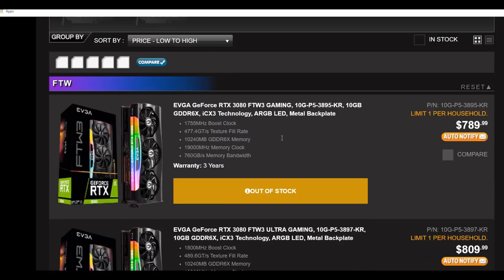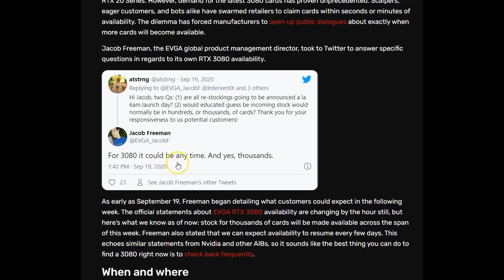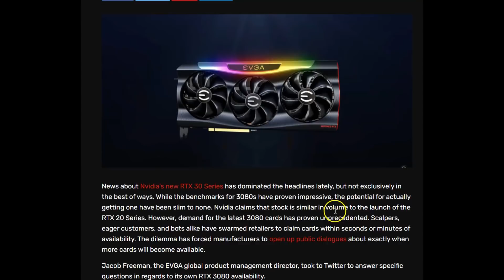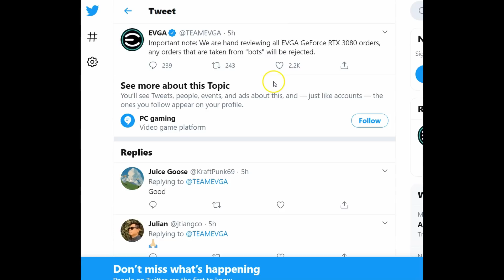RTX 3080 Back in Stock this Week | Where to buy | No more Bots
Hello,

The Nvidia RTX 3080 cards will be back in stock this week.
Stay tune to get yours soon.

Thanks.

Please Follow for Additional information.

Video credit
Video by Nvidia
Video by Craig Dennis from Pexels
Video by Jason H Austin from Pexels
Video by Dima Krivoy from Pexels
Video by Mick Henson from Pexels